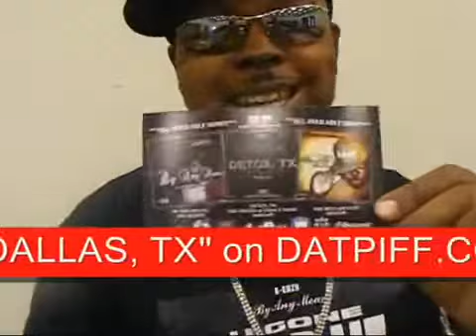(Heartbreak Cameo) B-Eazy's performance at the K104 FM AIDS Outreach Concert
4-3-2010... Check me out in the beginning as I was co-hosting with K104's Kiki J! (104.5 FM Dallas/Fort Worth)